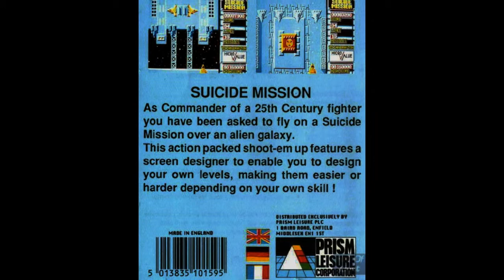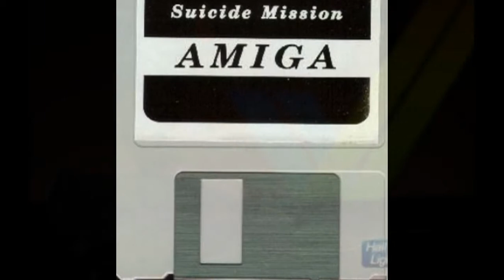suicide mission for Amiga (slideshow)